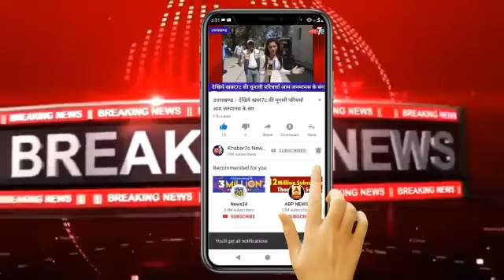बहराइच दरगाह पर एक बार फिर जायरीन बारात का आयोजन